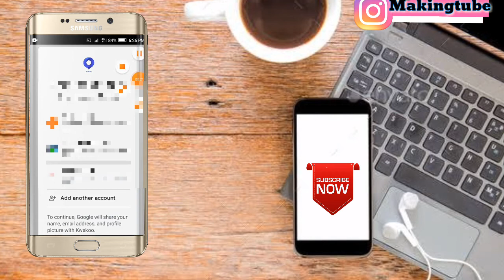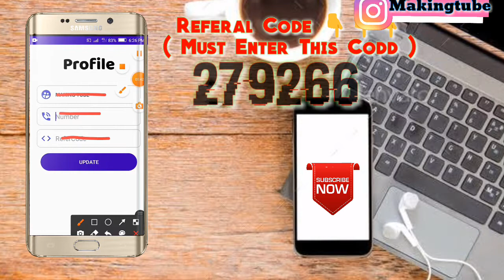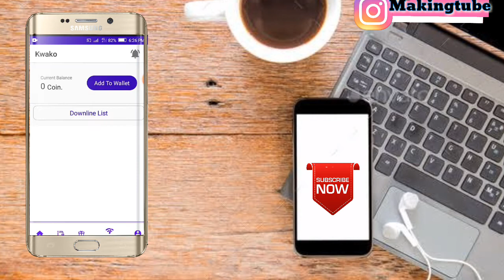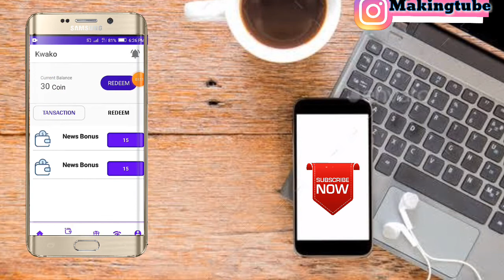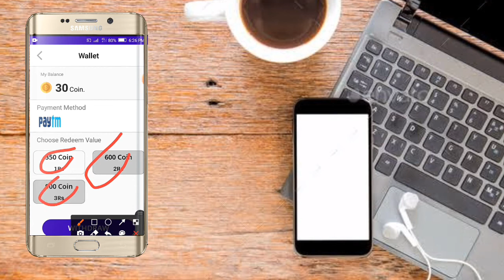Best Money Making Applications In 2020 💸| latest Money Making Apps & Sits | Paytm Looting Offers 🤑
പുതിയ ടെക് ടിപ്സും ടെക് വീഡിയോസിനുമായി നമ്മുടെ ഈ ചെറിയ ചാനൽ പ്ലീസ്‌ ഒന്ന് സബ്സ്ക്രൈബ് ചെയ്യണേ 🙏

സപ്പോർട് ചെയ്ത എല്ലാവർക്കും ഒരിക്കൽ ഒരിക്കൽ കൂടി ഹൃദയം നിറഞ്ഞ നന്ദി 💞😍
ബെൽ ഐക്കൺ അമർതാൻ മറക്കല്ലേ 😜

   🔥💥 പവർ വരട്ടെ പവർ 💥🔥

Enter Refercode: 279266

1. earn money  online from mobile from home
2. earn money  online from mobile malayalam
3. earn money  online from mobile malayalam 2020
4. earn money  online from mobile 2020
5. online money Malayalam
6. online money Malaya
8. Part time job
9. part times jobs malayalam
10. part times jobs malayalam 2020
11. Part time jobs
12. Part time jobs 2020
13. partime
14. make money online
15. make money online 2020
16. make money online malayalam 2020
17. android 2020
18. online money
19. earn money  online from mobile
20. earn money  online from mobile malayalam
21. earn money  online from mobile malayalam 2020
22. earn money  online from mobile 2020
23. online money Malayalam
24. online money Malaya
25. make money online 2020
26. simple  way to earn money online
27. simple way to earn money online  malayalam
28. simple way to earn money online 2020
29. simple way to earn money online  malayalam 2020
30. earn from mobile phone
31. Earn money online
32. earn money in 2020
33. work from home
34. earn money from home
35. how to earn online
36. how to earn online in malayalam
37. make money online
38. extra income online
39. part time jobs in good websites
40. extra income ideas
41. part time job
42. simple online jobs
43. best earning app 2020
44. best earning apps for android 2020
45. online earning
46. earning apps
47. earning apps for android
48. how to earn money online
49. paytm cash
50. spin and earn money
51. how to make paytm chash
52. how to make paytm chash malayalam
53. how to make paytm chash 2020
54. how to make paytm chash malayalam 2020
55. how to make paytm chash easily
56. easy way for online money making
57. easy way to online money  making malayalam
58. easy way to online money  making malayalam 2020
59. easy way for online money making 2020
60. how to earn paytm money
61. how to earn money online  malayalam
62. earn from home
63. work from home jobs
64. nice online jobs
65. earn money in 2020